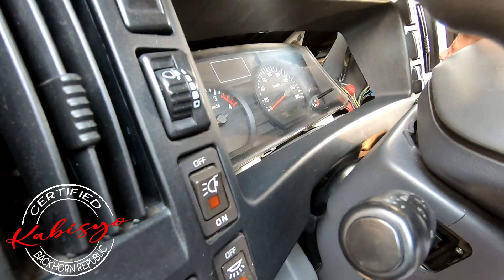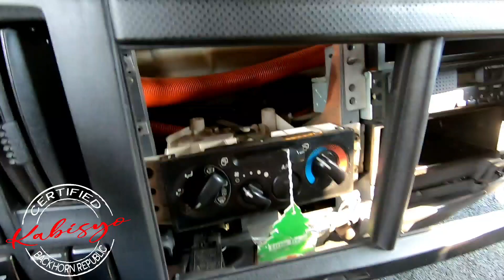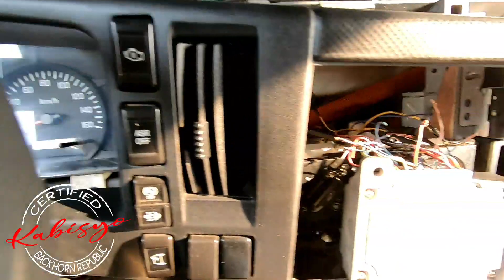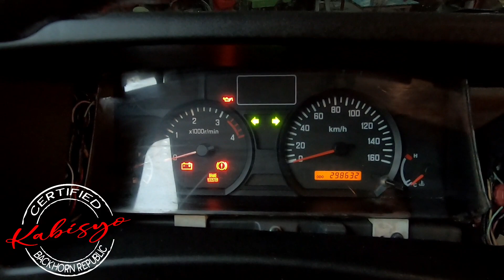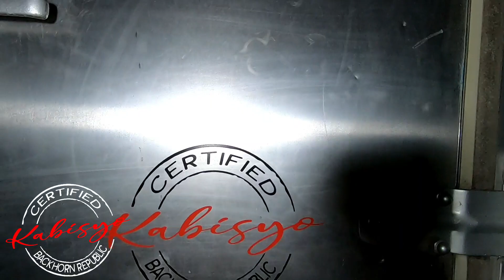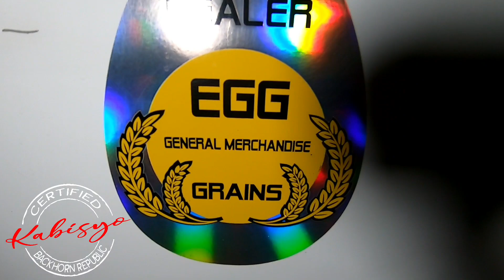SET UP NG HAPON🇯🇵